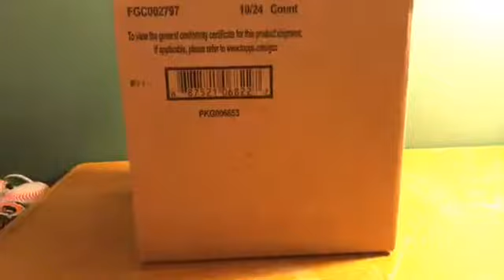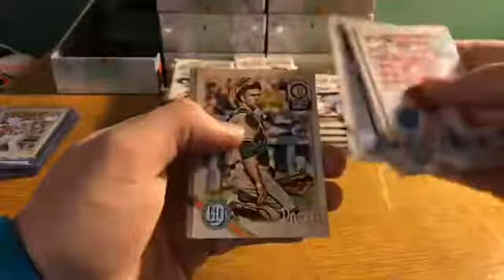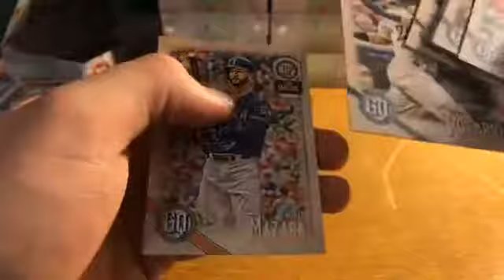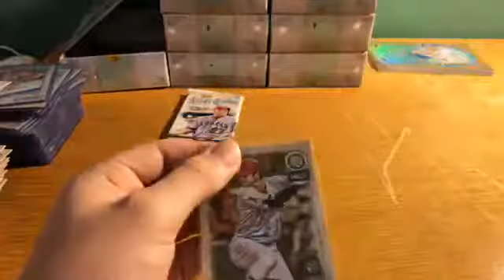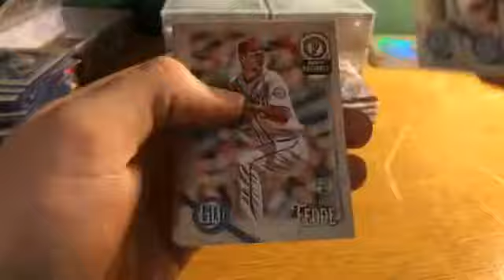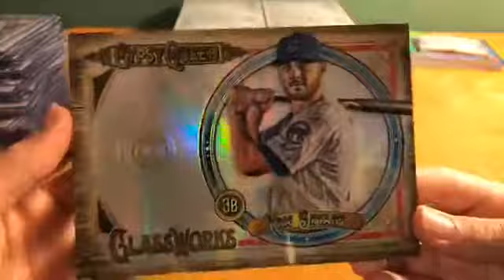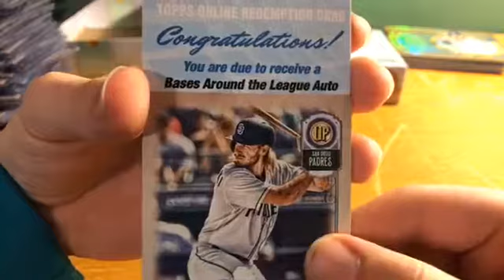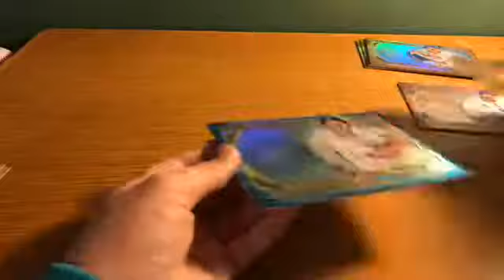2018 Topps Gypsy Queen BB (Hobby) - Case Break (PYT #1)